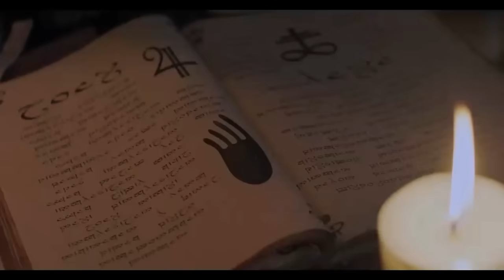Siksa Sakaratul Maut Karena Suka Menipu - Indra Ketujuh Episode 9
Roy Kiyoshi, sosok yang terkenal dapat membaca masa depan dan dapat berkomunikasi dengan mahluk halus.

Kisah hidup Roy Kiyoshi bermula dari saat dia masih kecil, saat dia tanpa sengaja dapat membaca masa depan dari seseorang. Meski pada awalnya dia sendiri kebingungan, Roy Kiyoshi berusaha untuk menolong orang lain.

Meskipun selalu berusaha untuk membantu orang, namun masih saja orang yang berniat untuk menghancurkan Roy Kiyoshi.